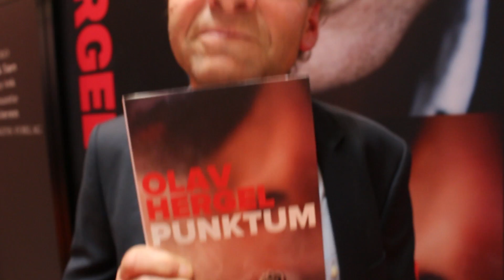Olav Hergel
Mød en af Danmarks meget populære forfattere.
”Punktum” er voldsomt underholdende, og det bliver heldigvis aldrig sort/hvidt. Heller ikke bogens hovedperson, den kompromisløse journalist Mikkel Haslund, har rene hænder, selv om hans engagement koster ham jobbet. Olav Hergel trækker i sin nye roman på den store viden og erfaring, han har på flygtningeområdet